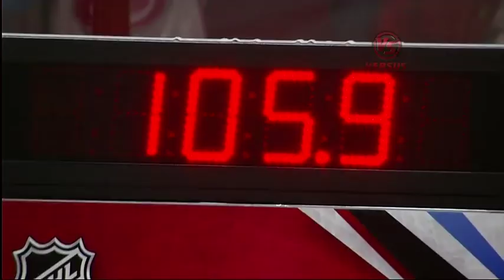Chara and Weber face-off in hardest shot final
Boston's Zdeno Chara defeats Shea Weber in the final round to claim the NHL's hardest shot..